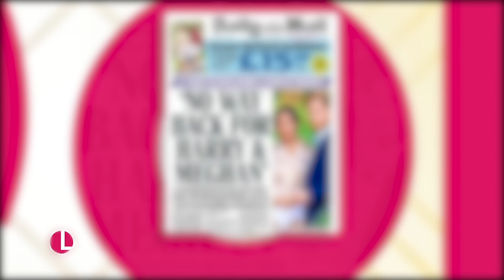Harry and Meghan's Biography Reveals They Felt Snubbed and Nearly Ambushed the Queen | Lorraine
The Royal Family have once again been hit with explosive claims this weekend as The Sunday Times published the first extracts from the upcoming Harry and Meghan biography: 'Finding Freedom'. Royal Editor Russell Myers tells us why the couple supposedly felt snubbed by the royals, why Meghan and Harry nearly ambushed the Queen and the exact comment William supposedly made that led to Harry branding him a 'snob'.